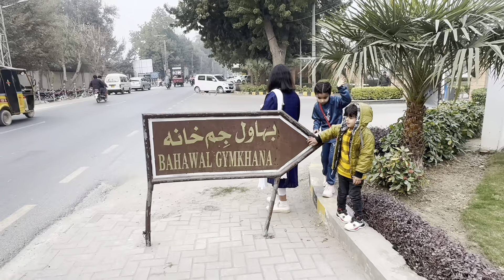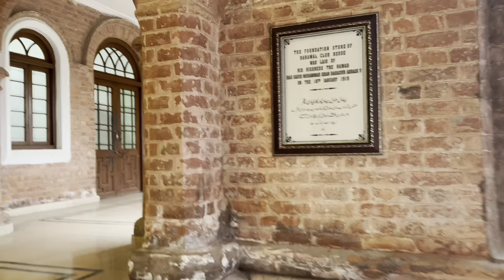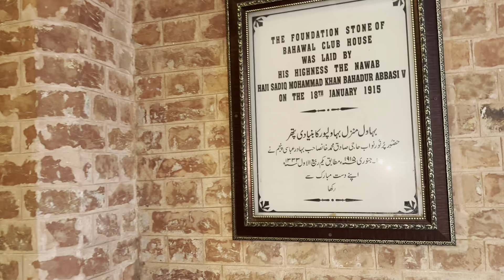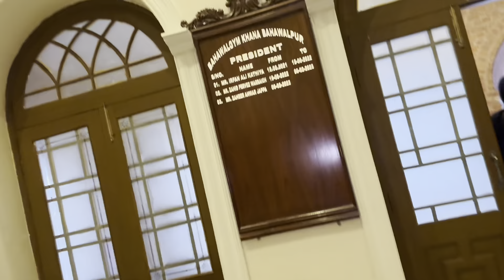API ki friend ny ki meri dawat | Bht enjoy Kia | Tehmina ki vlogging